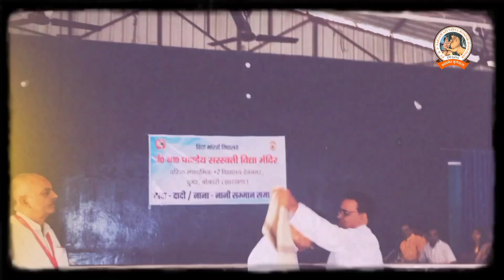दादा-दादी /नाना-नानी सम्मान समारोह का आयोजन किया गया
📖 Vidya Bharti Vidyalaya
💬 Quality Education With Values.

✨Basic Details of Saraswati Vidya Mandir Dugda Bokaro✨

✨Name Of School ~ Pandit Bageshwari Pandey Saraswati Vidya Mandir Deonagar Dugda Bokaro Jharkhand.

✨Year Of Foundation ~ 1980
✨School Code ~ 66326
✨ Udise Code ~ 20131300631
✨Status Of The School ~ Senior Secondary
✨Name Of Trust/ Society/ Managing Committee ~ BALL KALYAN SAMITI DUGDA